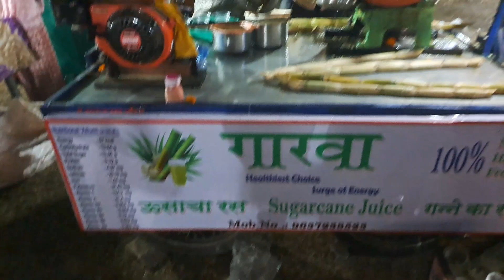chinchani gavchi jatra || gavdevi jatra|| चिंचणी गावदेवी जत्रा 2024|| @priyankamogare93#vlog